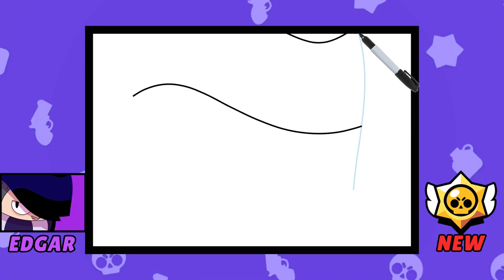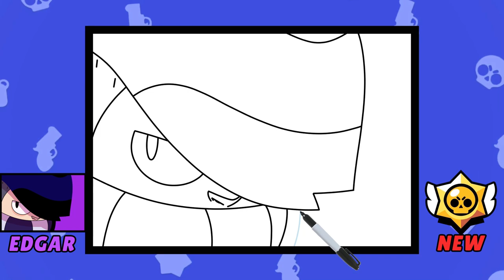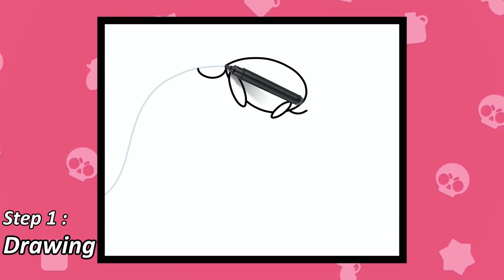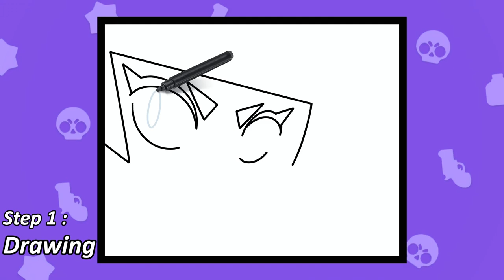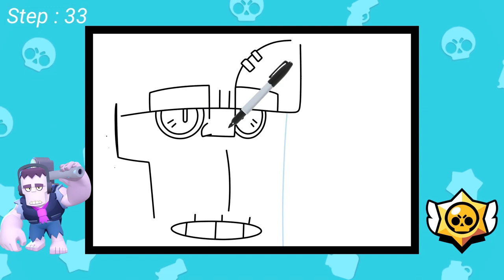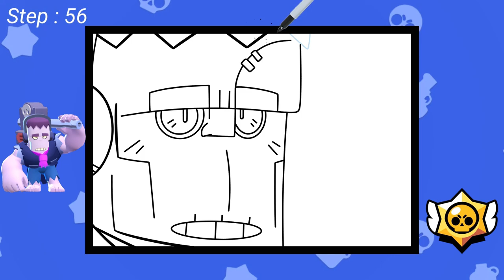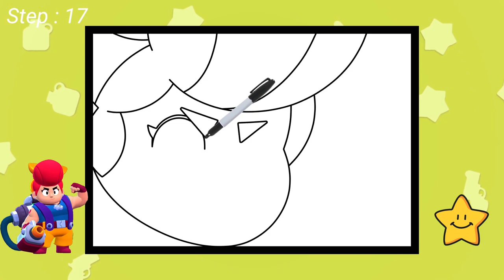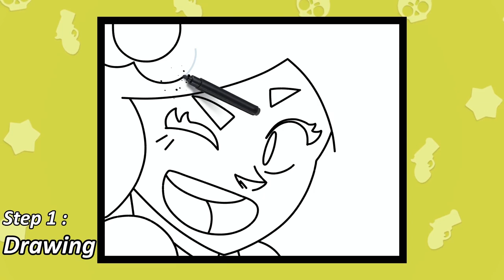How To Draw EDGAR Icon 🧣 | Epic New Brawler | Tutorial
Today's video is 「How To Draw EDGAR Icon 🧣 | Epic New Brawler | Tutorial」.

"Let's face it, this is an angry kid. He also loves parkour."
Edgar is an Epic Brawler.

Epic Brawler List.
00:00 Hello~!
00:13 Edgar(New)
03:12 Nani
05:16 Bea
08:33 Bibi
11:17 Frank
16:15 Pam
19:52 Piper